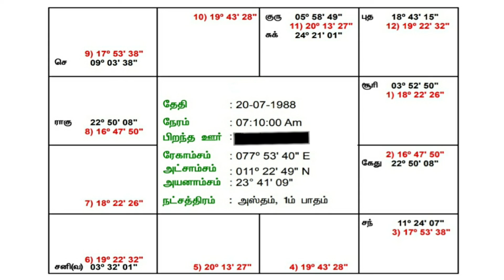திருமணம் ஏன் கால தாமதம்? ஜாதக ஆய்வு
🙏நண்பர்களுக்கு வணக்கம்🙏

ஜோதிட ரீதியான அனைத்து

வகையான சந்தேகங்களையும்

 ☎️அலைபேசியில் சிறந்த முறையில்     ஆலோசனை வழங்கப்படும்.

குழந்தைக்கு அதிஷ்ட பெயர்

படிப்பு மற்றும் ஆரோக்கியம்

உத்தியோகம் மற்றும் திருமணம்

காதல் திருமணமா

திருமணம் எப்போது நடக்கும்

சிசேரியனுக்கு நாள் குறிப்பது

குழந்தை பிறப்பு தடையா

சொந்த தொழில் உண்டா

கடன் பிரச்சனை

கணவன் மனைவி கருத்து வேறுபாடு

இரண்டாவது திருமணம் உண்டா

நோய் மற்றும் எதிரி உண்டா

மற்றும் அனைத்து வகையான விஷயங்களுக்கும் சிறந்த முறையில் ஆலோசனை வழங்கப்படும்.